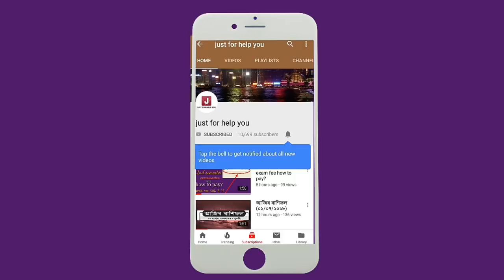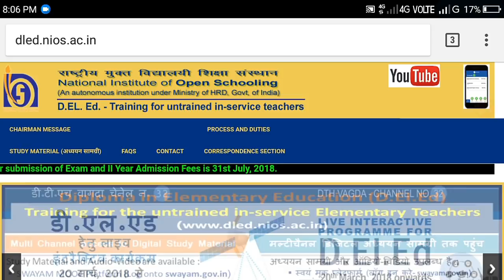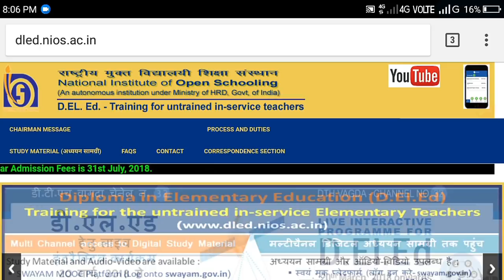D El Ed result, good news for many untrained teachers